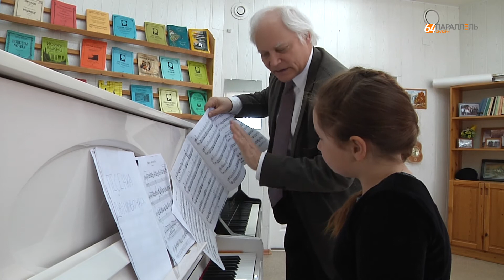IX Международный юношеский конкурс пианистов Баренц-региона композитора Геннадия Вавилова